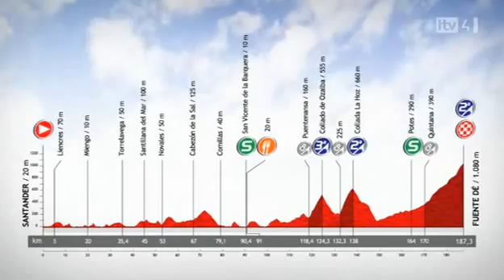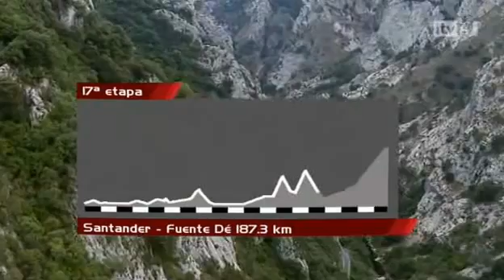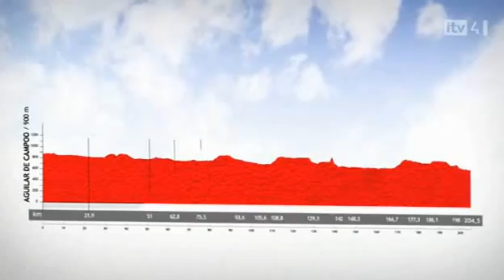Vuelta a España 2012 Stage 17 Highlights (long version)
Highlights of stage 17 of the Vuelta a España 2012

Stage Results:
Rank  Name  Nationality  Team  Result
1  Alberto CONTADOR VELASCO  ESP  STB  4:29:20
2  Alejandro VALVERDE BELMONTE  ESP  MOV  +6
3  Sergio Luis HENAO MONTOYA  COL  SKY  +6
4  Gorka VERDUGO MARCOTEGUI  ESP  EUS  +6
5  Rinaldo NOCENTINI  ITA  ALM  +19
6  Jan BAKELANTS  BEL  RNT  +55
7  Benat INTXAUSTI ELORRIAGA  ESP  MOV  +1:13
8  Alexandre GENIEZ  FRA  ARG  +1:40
9  Paolo TIRALONGO  ITA  AST  +2:13
10  Joaquin RODRIGUEZ OLIVER  ESP  KAT  +2:38